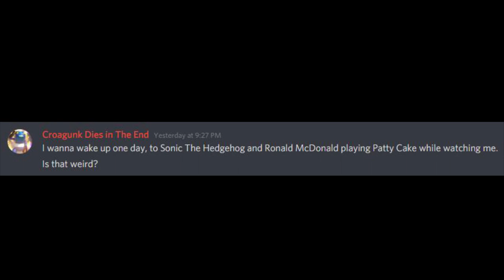Sonic and Ronald McDonald play Patty Cake in your sleep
Alternate Title: Sonic and Ronald greet you during sleep paralysis

I can't make this shit up